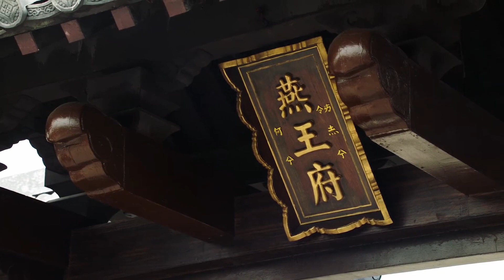☁️同房过的人就是不一样！大姐处处维护太平王，就连亲妹妹说坏话都要骂【燕云台 The Legend of Xiao Chuo】唐嫣、窦骁、佘诗曼、刘奕君、经超